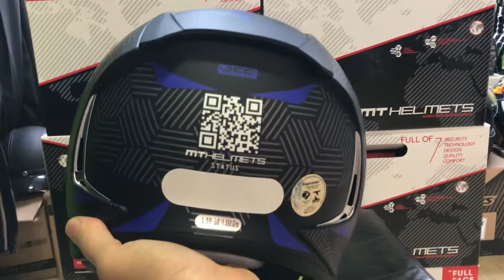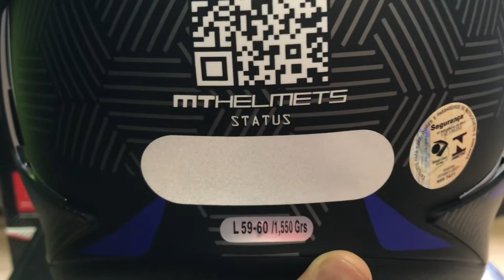Capacete Mt Revenge 2 Status preto fosco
Casco:

-O material HIRP (polímero resistente a alto impacto) é formulado por um polímero injetado em blocos muito precisos para fornecer melhores propriedades, como leveza e resistência ao impacto.

Forro:

-Almofadas removíveis e laváveis;

-Todas as almofadas de capacete MT HELMETS são facilmente removíveis para limpeza com água morna e sabão neutro. as almofadas são antialérgicas e antibacterianas.

Entradas de ar:

-O MT HELMETS usa tecidos permeáveis ao ar de alta tecnologia dentro do capacete.

Extração de ar:

-Para ter uma boa ventilação, uma das características mais importantes é a extração de ar na parte de trás dos capacetes. O extrator facilita a criação de um fluxo de ar através do casco, para que o calor possa ser retirado de dentro dele.

Interior retardador de fogo:

-Os materiais utilizados no interior dos capacetes MT HELMETS são fabricados com fibras retardantes de chamas para garantir a segurança ideal.

Vários tecidos internos:

-Temos uma diversidade de tecidos para o interior dos capacetes.

Ativação da ventilação:

-Este sistema tem a vantagem de ser muito fácil de usar. com ou sem luvas. O resultado dessa facilidade de uso é que o motorista não precisa procurar uma pequena alavanca no capacete e, portanto, minimiza o tempo que o motorista deve liberar o guidão para operar o controle de ar. o que aumenta a segurança.

Segurança:

-Sistema de fechamento micrométrico de metal;

-Invólucro interno de absorção de alto impacto;

-Poliestireno interno;

-Poliestireno interno de densidade múltipla.

Viseira:

-Viseira anti-riscos em policarbonato óptico;

-A flexibilidade e a resistência do policarbonato garantem ótima segurança e o fator óptico permite níveis mais altos de transmissão de luz. O tratamento anti-embaciamento garante uma visão limpa e segura.

-Viseira de fechamento ideal;

-Tela hermética que impede a entrada de ar e garante uma condução perfeita.

-Viseira facilmente destacável;

-Sistema de desmontagem de tela fácil.
Av. Paulista, 575, 2 andar - sala 213 - Edifício Ouro Branco.